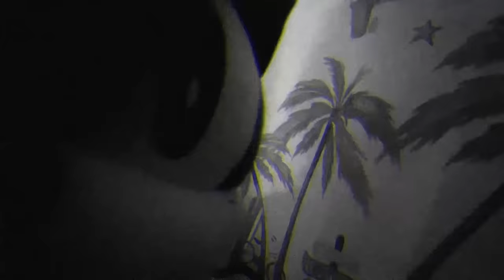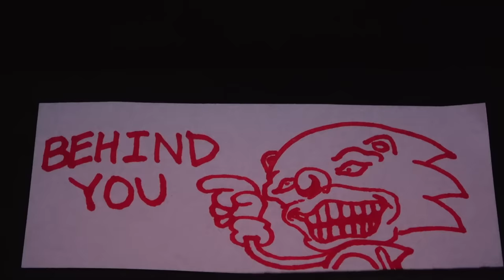Sonic's Secret! - Sonic and Friends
Knuckles finds out that Sonic's hiding something... So it's up to him and Tails to find out what it is!

~SOCIAL MEDIA~

Sonic and Friends is a "plush" channel, mainly directed at 13+. The series is similar to others such as Super Mario Logan, SML, the creator of Jeffy, among others like CrazyMarioBros, SonicWhacker55, Gabe's World, Titototter, SuperMarioRichie, Spindashpro, and more. The videos are mainly based around "Mario", "Sonic The Hedgehog", and "Kirby" characters and their respective franchises. Characters such as Mario, The Koopalings, Bowser, Luigi, Peach, Sonic, Tails, Knuckles, Shadow, Vector, Amy, Dr. Eggman, Kirby, Waddle Dee, King Dedede, and more! When you think of plush videos, you may think of videos such as "AMB - Baby Mario's Bath Time!" or even "Crazy Mario Bros: Lego Luigi!" Also similar to AquaticNeptune videos like SPONGEBOB POOL PARTY and SQUIDWARD CLAW MACHINE FAIL 2! Poppy Playtime Chapter 2 has also just been announced! Kirby and the forgotten land has just been released! Along with a new King Dedede theme/music/ost! Sonic Movie 2! Sonic the hedgehog 2! Sonic Movie 2 Shadow! Sonic Movie 2 Eggman! Sonic Movie 2 Metal Sonic! Sonic Movie 2 Super Sonic! Sonic goes to the Sonic Movie 2! Sonic Plush video! Dinosaur!